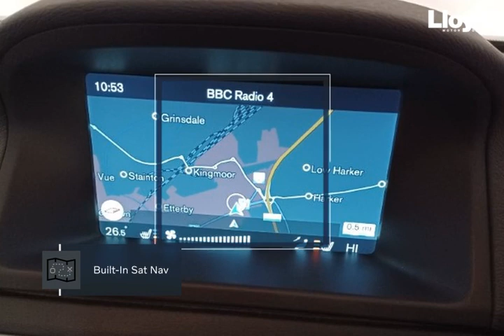VOLVO S80 D4 [181] SE Nav 4dr Geartronic 2016 - Lloyd Motors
Check out this VOLVO S80 D4 [181] SE Nav 4dr Geartronic 2016, Automatic. Color: transmission in Magic Blue Pearl. Let's give you a quick walkthrough of the specifications: Headlamp Cleaning System,  Heated Front Windscreen,  Heated Front Seats,  SIPS Airbags,  Side Marker Illumination,  Illuminated Driver and Passenger Vanity Mirrors,  Sensus Navigation,  17" Pallene Alloy Wheels with 225/50 Tyres,  DAB (Digital Audio Broadcasting) Radio,  IC (Inflatable Curtain),  Anti-theft Alarm including Immobiliser. Volume Sensor and Level Sensor,  City Safety,  Leather 3 Spoke Steering Wheel with Chrome Trim,  Rear Park Assist,  Autofolding Power Door Mirrors with Ground Lights,  Forward Folding Front Passenger Seat,  ABS (Anti-lock Brake System) and FBS (Fading Brake Support) with HBA (Hydraulic Brake Assist). OHB (Optimised Hydraulic Brakes). EBD (Electronic Brake Distribution) and RAB (Ready Alert Brakes),  Autodimming Rear View Mirror,  Front Centre Armrest with Cupholders & Storage,  Silver Chronograph Instrument Dials,  DSTC (Dynamic Stability and Traction Control),  Power Parking Brake,  Dynamic Chassis,  Dual Stage Driver and Passenger Airbags. At Lloyd Motors, we are redefining the dealer experience.